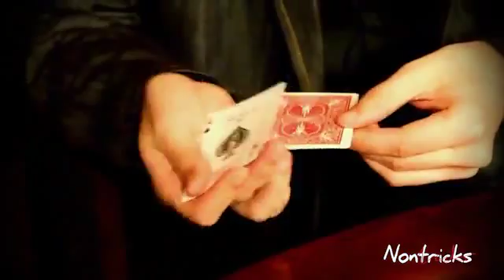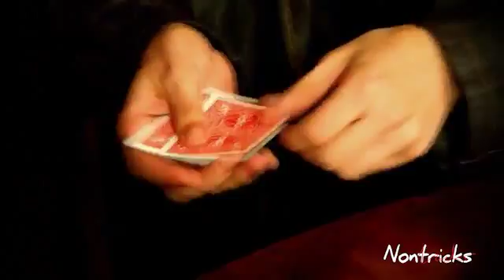CARTAS Y LOGICAS - DESCARGA